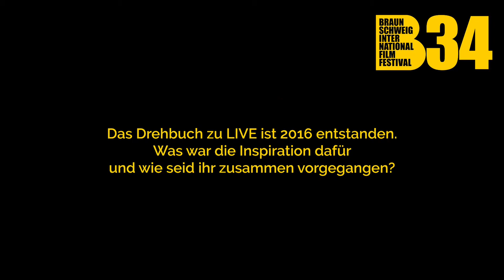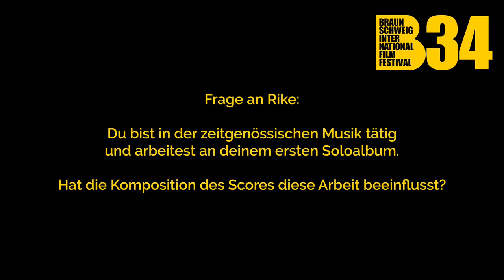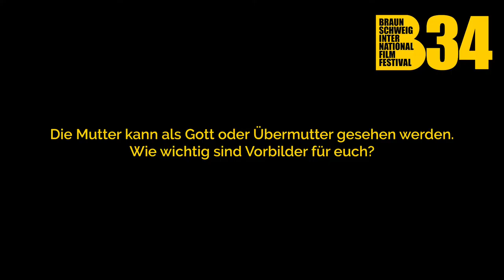5 Fragen an Lisa Carlotte Friedrich & Rike Huy zu "Live"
Lisa Friedrich führte Regie und schrieb das Drehbuch;
Rike Huy war mitverantwortlich für die Musik;
gemeinsam produzierten sie "Live", ein Sci-FI Drama aus unserem HEIMSPIEL.

34. International Film Fest Braunschweig
2.-8. November 2020